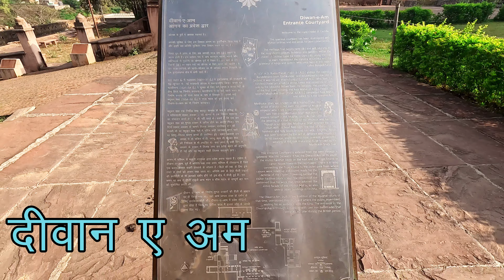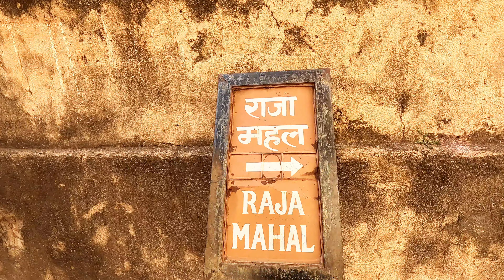Orcha Fort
Additional Tags:
ORCHHA FORT History (in Hindi) | ओरछा किले का इतिहास | बुंदेला राजपूत राजाओं का गौरव Orchha ka Kila